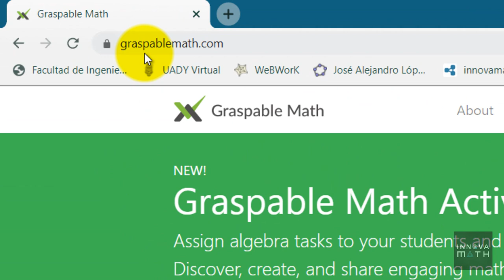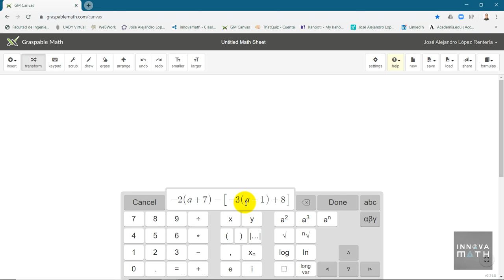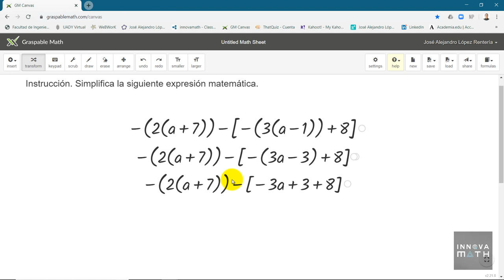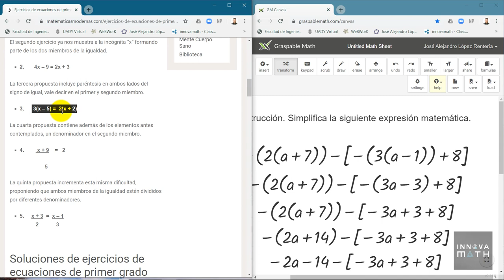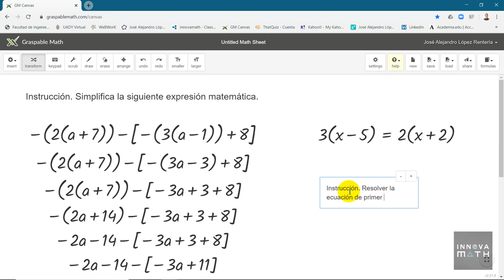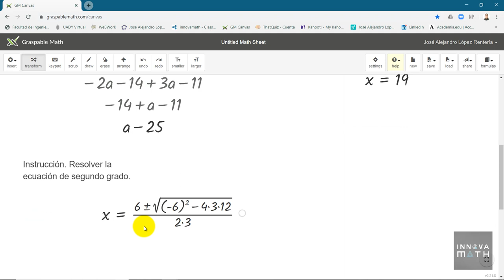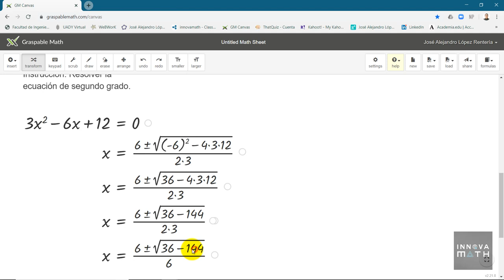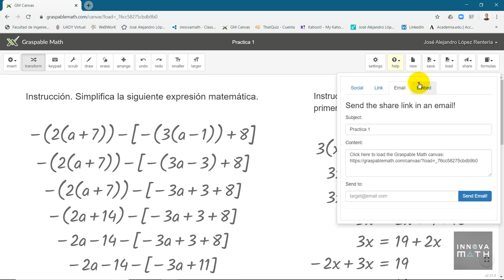Enseña y aprende álgebra con Graspable Math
Innovadores, en este tutorial les comparto una herramienta para el trabajo en línea con sus estudiantes, en particular para reforzar sus conocimientos de Álgebra. Se trata del software en línea GraspableMath, que les permitirá crear y asignar un conjunto de actividades para que sus estudiantes desarrollen y practiquen propiedades del álgebra, la geometría y el estudio de funciones con apoyo de la tecnología de GeoGebra.